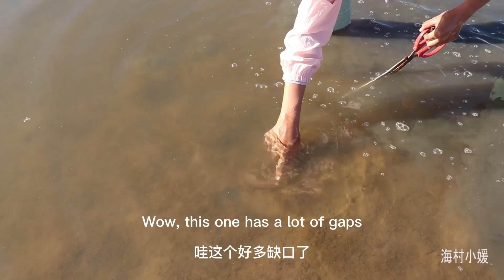【ENG】妹子退潮後趕海，海螺一個比一個大，鋪滿手掌的感覺太爽了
大家好，我是海村小媛~
土生土長的海邊人
每天可以遇到各種各樣的海鮮
希望我的視頻可以給你帶來快樂